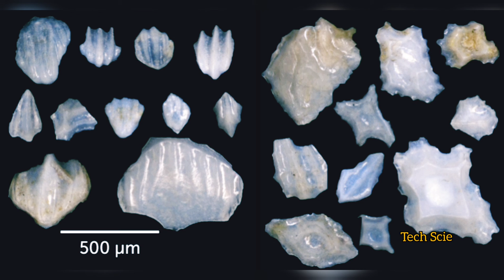Something mysteriously wiped out about 90 percent of sharks 19 million years ago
TechScien

Please Support